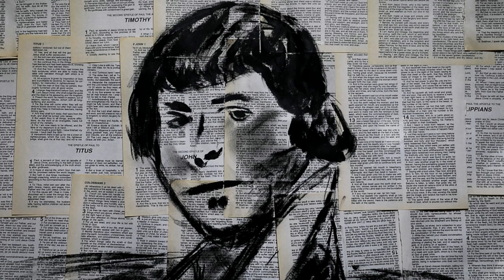Symphony No.2 "True and Eternal Bliss!" - Galina Ustvolskaya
Dutch Radio Philharmonic Orchestra with Reinbert de Leeuw both as a pianist and conductor. Dmitry Lagatchiev as the male reciter.

I - Espressivo: 0:00

Ustvolskaya's Symphony No.2 was finished in 1979, following a style quite close to his three previous works: The compositions No.1- 3. It was premiered on October 8 of 1980 in Leningrad (St. Petersburg), performed by the Leningrad Philharmonic Orchestra conducted by Vladimir Altschuler. It is orchestrated for six flutes, six oboes, six trumpets, trombone, tuba, piano and percussion. It also requires a solo, masculine voice as a reciter.

The texts from Ustvolskaya's Symphonies No.2 - 4 belong to an anthology of medieval Latin literature published in Moscow in 1972. Written by the Benedictine monk Hermanus Contractus of Reichenau. A paralytic German nobleman who distinguished himself by his encyclopedic knowledge ranging from mathematics, astronomy to pietistic poetry and music. The symphony is written in a single movement, having nothing at all in common with the definition of the classical symphony.

Despite the religious appearance of the work, the composer was heavily against a religious interpretation of his output. Beyond an extremely ascetical and apocalyptic interpretation of the spiritual, the work also presents itself as a sound ritual. For instance, the reciter must not only be a man, but also be dressed in black and stand on a high place apart from the orchestra. In the score itself we continuously find marks like "espressivissimo!!!" or cryptic messages at the bottom.

The work opens with a loud rhythmic cell on the piano, repeated through the work and accompanied by the beating of percussion. Soon the winds are added in the form of dissonant clusters. The reciter, as in a supplication, recites three times the word "Gospodi", which means "Lord". The piano continues to dominate the scene with its relentless hammering over the wind clusters. A duo between piano and trombone takes place, joined by tuba. The reciter repeats the work "Gospodi" three times, separated by violent orchestral interjections marked by the brass. In the central part, the percussion blows reach their highest power. After a silence, the reciter repeats "Gospodi", followed by the phrase "'true and excellent eternity, eternal and excellent truth, true and excellent goodness'" over the winds clusters, with an agitated tone. Follows dry and violent exchanges between piano, winds and percussion. The music calms down and turns more meditative, as the piccolo is left with the piano. The reciter repeats "Gospodi" for the last time, leaving the piccolo and piano. The work ends with the opening rhythmic cell softly uttered by the piano.

Picture: Unfortunately I couldn't find the source of the picture.

Musical analysis partially written by myself. Source

Unfortunately the score is not freely available.